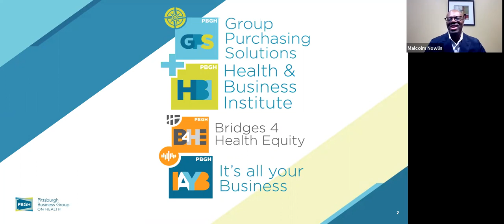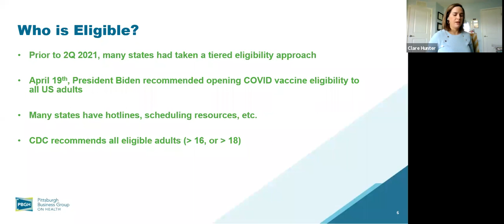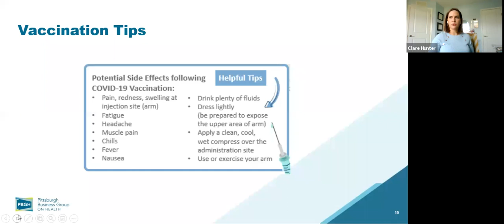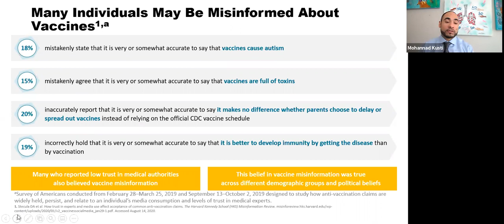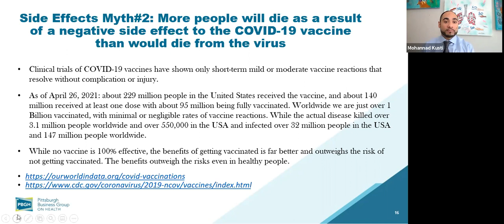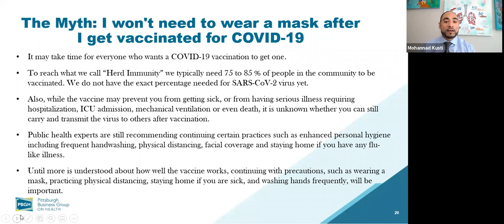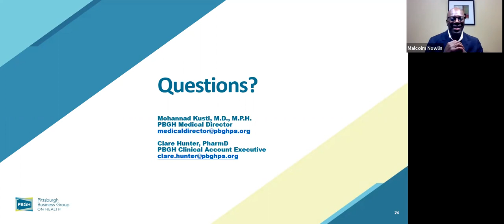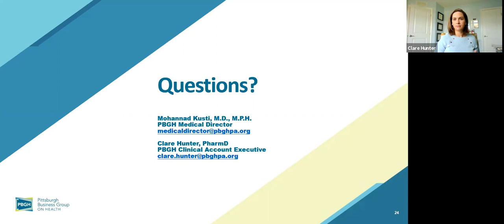Exclusive for PHRA Members COVID Vaccine Update Presented by Pittsburgh Business Group on Health